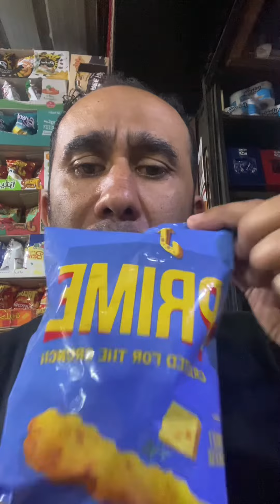اسعار بعض منتجات التايجر في مصر